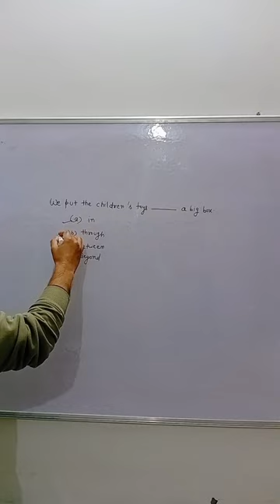(Part-20) important questions for high court ldc, cet exams, Reet